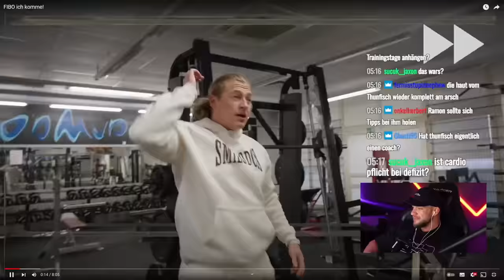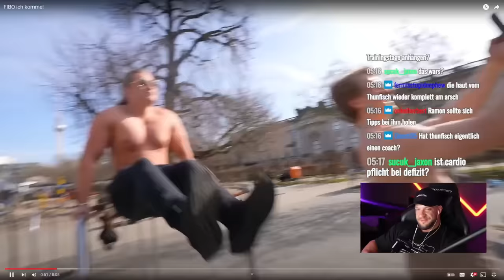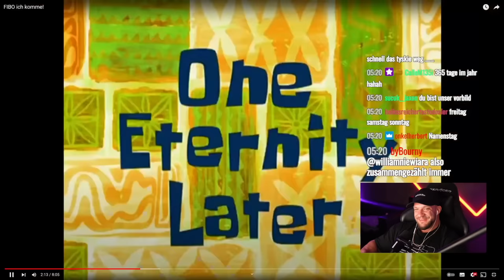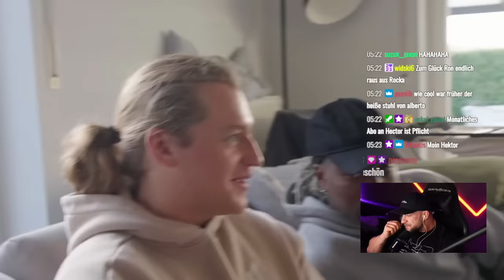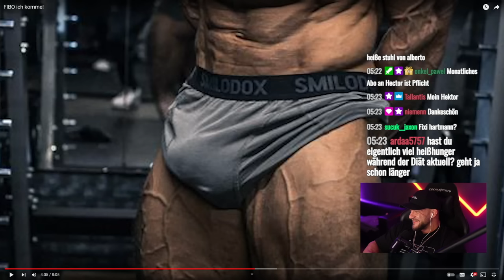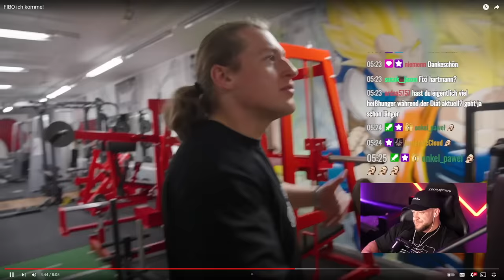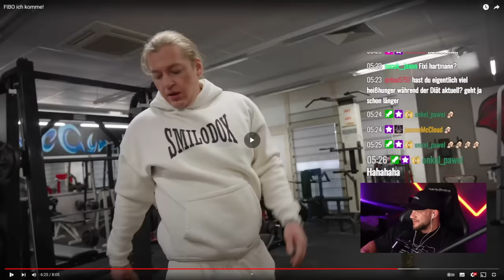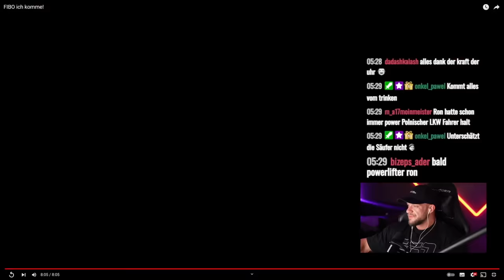Der knallt einfach 200Kg Weg1 Ron Bielecki dreht pünktlich zur Fibo wieder durch live Reaktion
Der knallt einfach 200Kg Weg1 Ron Bielecki dreht pünktlich zur Fibo wieder durch live Reaktion William Niewiara